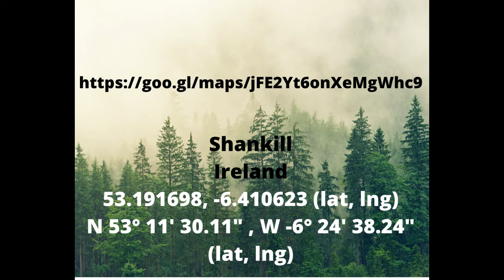P.11.The beauty of the nature seen when travelling.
Shankill Ireland.

Travelling around Europe in my car. My Grande "van" Punto :D.

Enjoying every moment of life, every beautiful place I have seen.